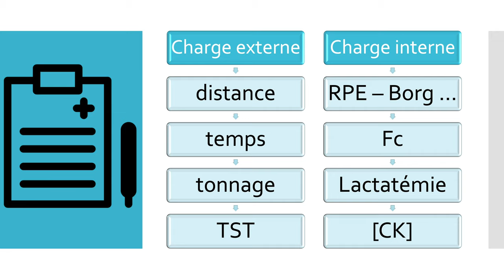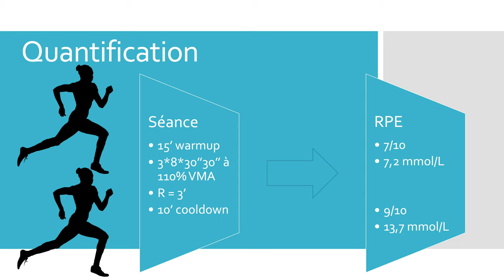UMPC #11 : Charge interne vs charge externe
Une minute pour comprendre les notions de charge externe et charge interne.